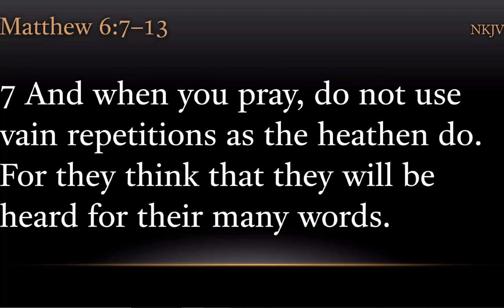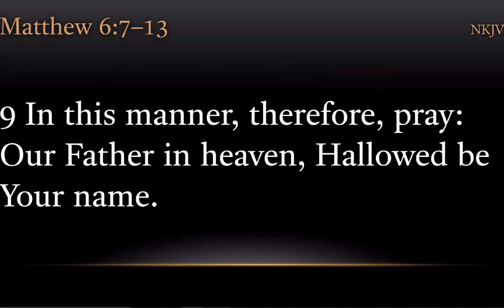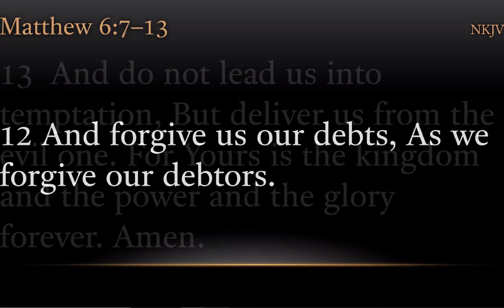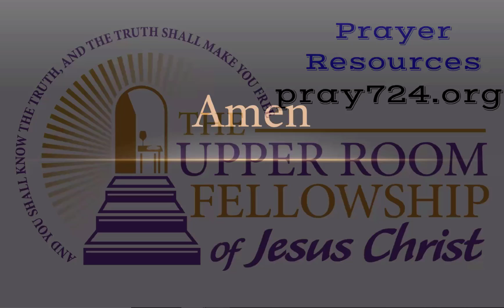TURFJC Word of the Day for May 10th, 2021: Matthew 6:9-13